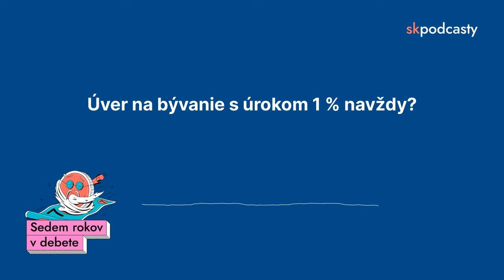Úver na bývanie s úrokom 1 % navždy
Ako získať príspevok od Štátneho fondu rozvoja bývania? Na čo si dať pozor a ako sa pripraviť? O svoj príbeh sa s nami tentoraz podelil Michal.

Tento podcast vzniká v spolupráci s portálom skpodcasty.sk, kde nájdete všetky slovenské podcasty a informácie o nich.